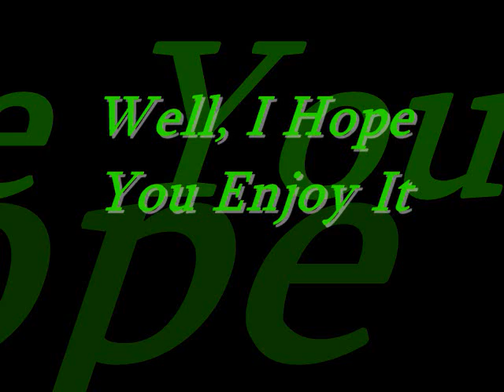Sugar baby love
ryou bakura and bakura, my favorite pairing